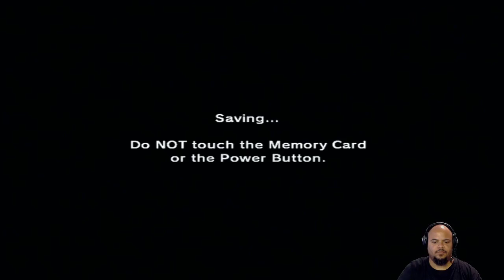Ocarina of Time Master Quest - Chapter 7 - Great Fairies & Zora's Domain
Playing Ocarina of Time Master Quest (GameCube version via Nintendo Wii) for the first time in nearly 20 years.